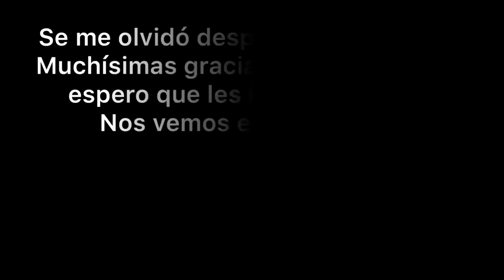OTRO DÍA MÁS CON NOSOTROS / Tuve que salir con mi mamá y no estaba🥺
Hola ❤️,espero que se encuentren súper bien💖 y que estén teniendo un día genial.

En este nuevo vlog , tuve que salir de nuevo para ir con mi mamá y mi hermano y yo hicimos el HARINAZO CHALLENGE 🤣

De verdad espero que les guste muchooo😘🙈.

Preguntas frecuentes 😱 :
¿ De dónde soy ? Soy de Nuevo León , México 📍
¿ Con qué grabo ? Grabo con un iPhone 7 Plus 📲
¿ Con qué edito ? Edito con InShot 🎬